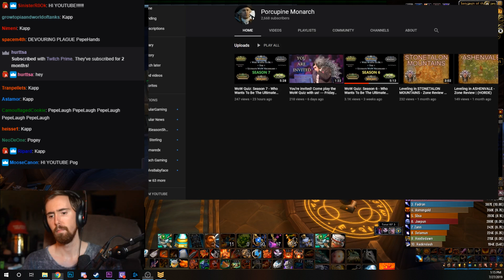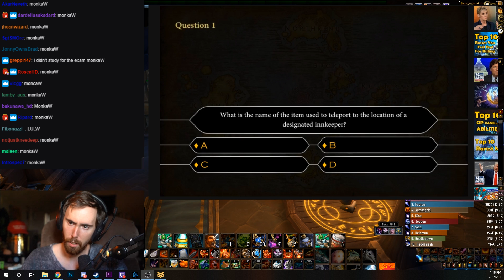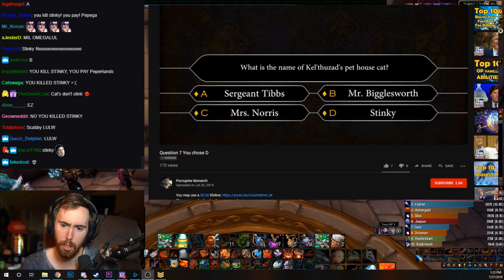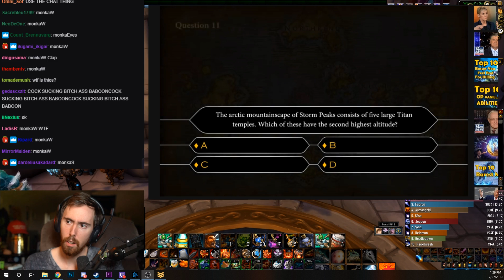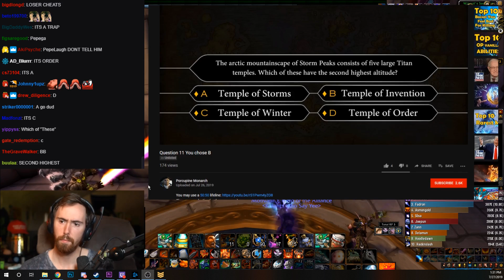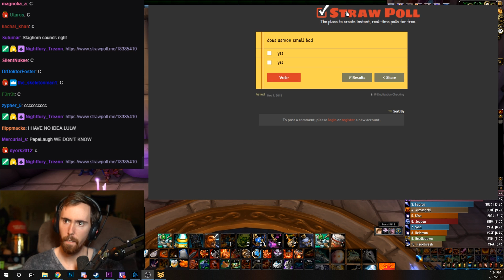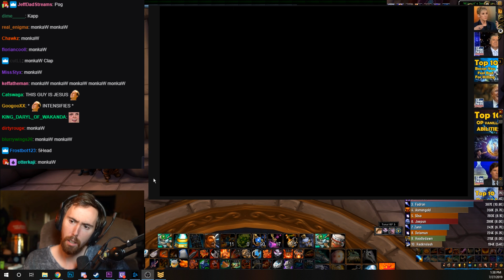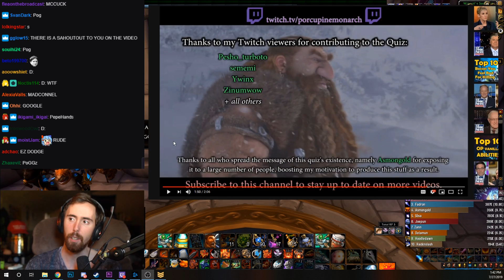Asmongold's Best Quiz Yet - Neckbeard Quiz Season 7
Hope you guys enjoyed the video, make sure to go give it a ton of support!